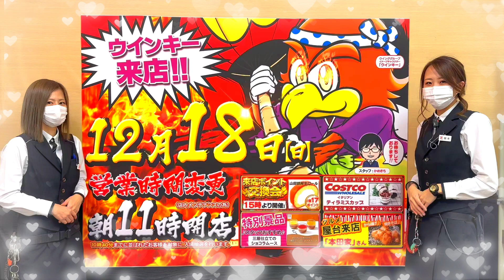12月18日(日)営業時間変更 朝11時開店!!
↓↓12月18日(日)↓↓↓
↓↓↓朝11時開店↓↓↓
　　!!ウインキー来店!!

特別景品販売
グルメ屋台

いろんなことにチャレンジしていきますので
次の動画もみて下さいね！